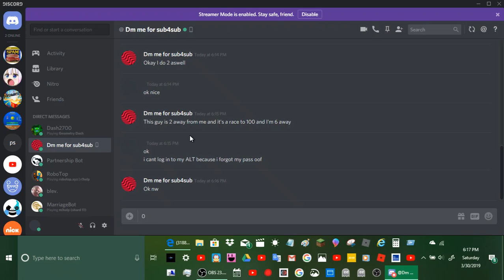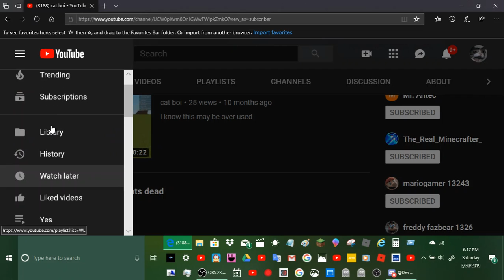10 away from sub goal :D